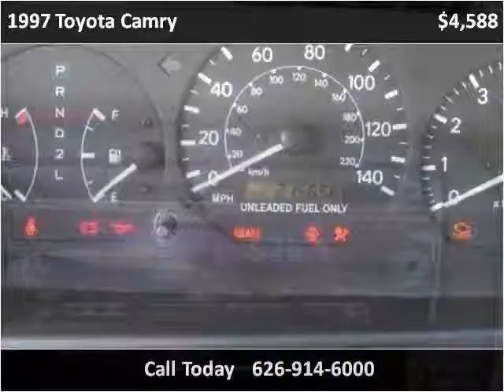1997 Toyota Camry Used Cars Glendora CA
This 1997 Toyota Camry is available from Route 66 Motors.